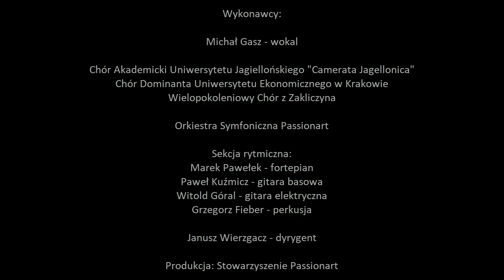Śmierć Pułkownika - Janusz Wierzgacz (wok. Michał Gasz)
Koncert Galowy w hołdzie Żołnierzom Wyklętym.
„Śmierć Pułkownika”
muzyka: Janusz Wierzgacz
słowa: Adam Mickiewicz
aranżacja: Marek Pawełek

Wykonawcy:
Michał Gasz - wokal

Chór Akademicki Uniwersytetu Jagiellońskiego „Camerata Jagellonica”
Chór „Dominanta” Uniwersytetu Ekonomicznego w Krakowie
Wielopokoleniowy Chór z Zakliczyna
Orkiestra Symfoniczna Passionart
Sekcja rytmiczna:
Marek Pawełek - fortepian
Paweł Kuźmicz - gitara basowa
Witold Góral - gitara elektryczna
Grzegorz Fieber - perkusja

Janusz Wierzgacz - dyrygent

Produkcja: Stowarzyszenie Passionart
mix/zgranie/mastering: Kamil Madoń